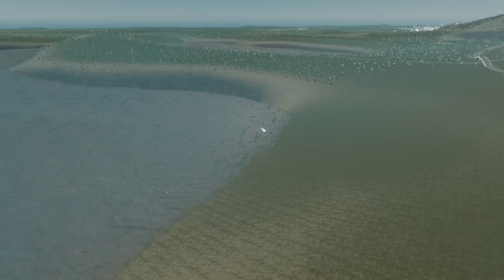▶NEW LAKE AREA BUILD◀ Cities: Skylines Green Cities DLC #70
Let's Play Cities Skylines: GREEN CITIES DLC in SipaGreenTea Citiea. New Lake Area Build! Enjoy :-)

➤How to make Cities Skylines Look Realistic by Press Including links to all the Mods used:

➤Timelapse & Intro/Outro Music:
- Educated Man - Max McFerren
- Nightingale - Eveningland

Enjoy my Cities Skylines Gameplay. Green Cities (Green City) is the latest expansion for Cities: Skylines, the award-winning city-building game, adding new ways for players to build earth-friendly towns.

The expansion adds 350 new assets to the core game, adding a massive selection of new visual options, complete with eco-friendly buildings, organic shops, electric vehicles, and new services designed to make pollution a quaint notion of the past. Players can create more diversified cities, or go completely green as the urban population grows.

New in-game services and buildings arrive alongside revisions to noise and environmental pollution, making the skies safer for Chirper at last.

- New Eco-Friendly Buildings, New specialization buildings, new alternative service buildings, new unique buildings, electric cars, new parks -- 350 new assets in all giving a unique new look to Cities: Skylines

- New specialized options for all city zones, plus leveled-up specializations for the first time in Cities: Skylines

- 3 new scenarios, 4 new policy options, and a new Monument to make your friends Green with envy

- Of course we’ve included a new hat for Chirper (in fact 3!)